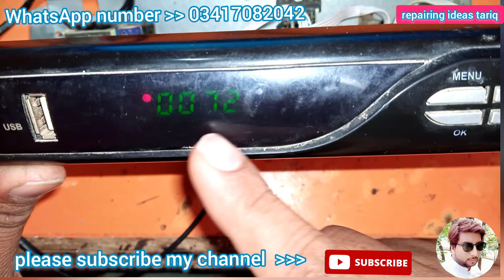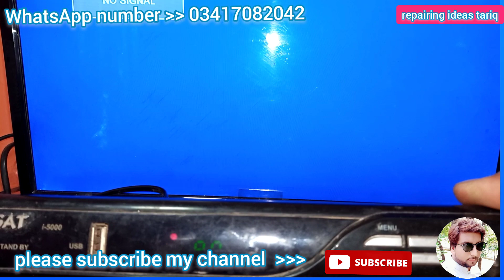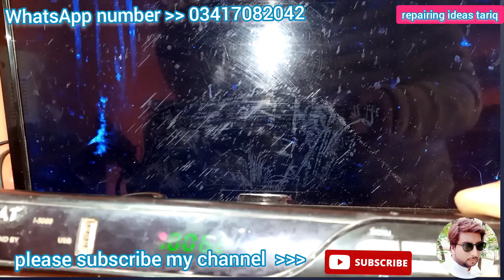how to repair a newset i5000 red light problems! Receiver Red Light Jappwring solution